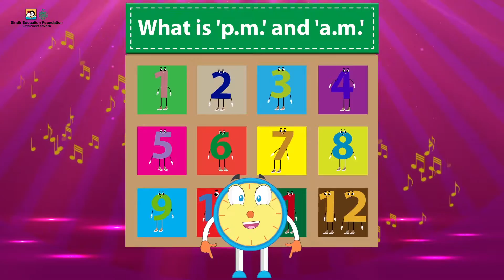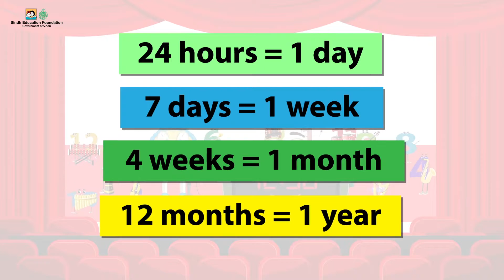Time I Math I Grade 2 Unit 4 Lesson 1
This animated video is for Grade 2 Math students. By the end of this video students will be able to:
i) Know the number of hours in a day and number of minutes in an hour.
ii) Read and write the time from a clock in hours and minutes (with five minute intervals).
iii) Recognize a.m. and p.m.
iv) Draw hands of a clock to show time in hours and minutes (with five minute intervals).